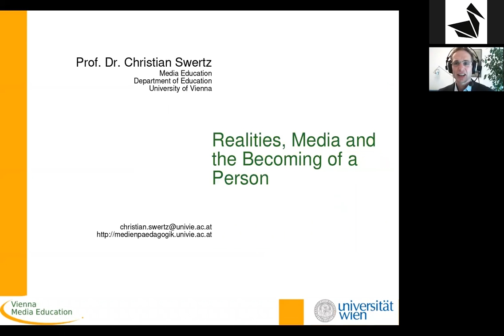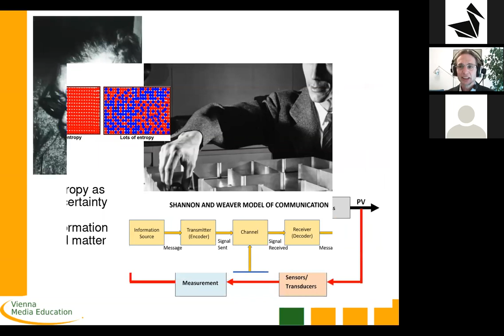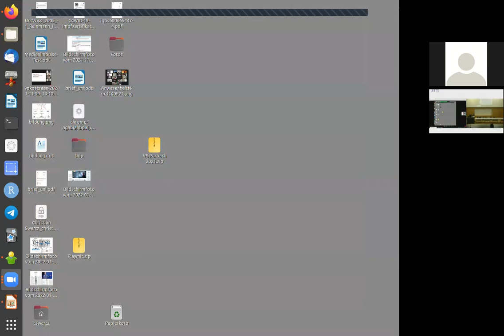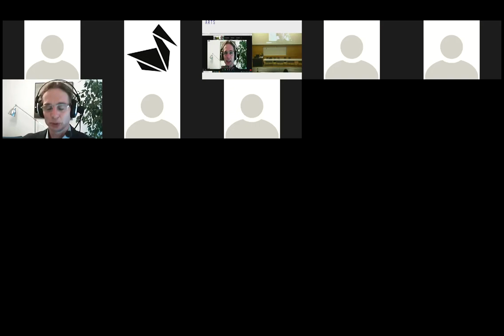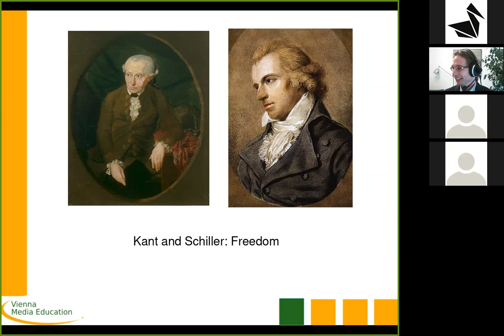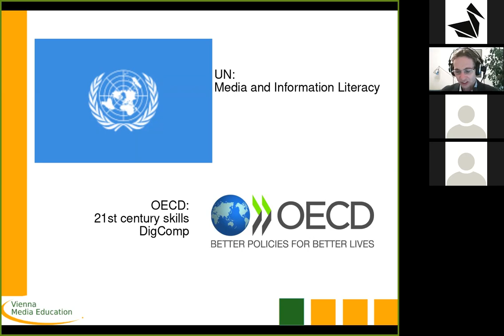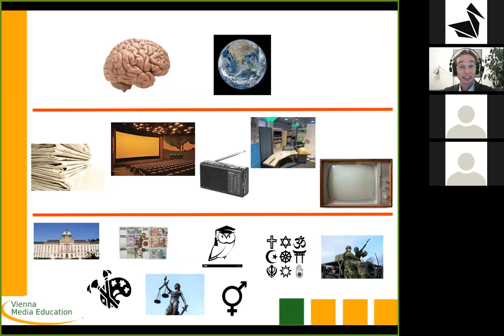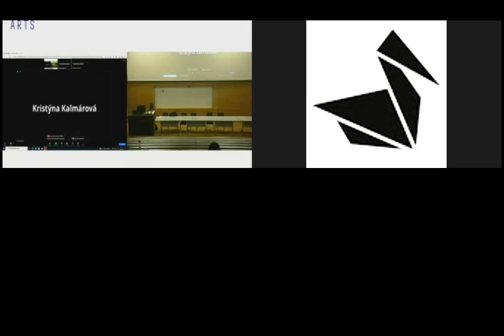Christian Swertz - Realities, Media, and the Becoming of a Person